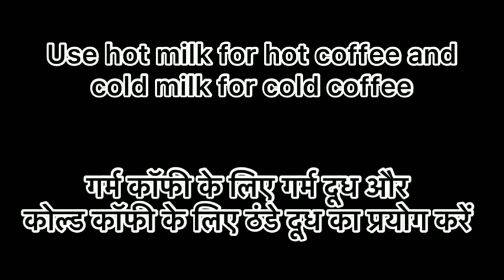Make Flat White Coffee from Nescafé at home | No Steamer | Hot & Cold | Coffee Recipe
Music Credit
Musician: LiQWYD

Servings : 1

1. Coffee Recipe
2. Coffee
3. Coffee kaise banaye
4. Coffee for your head
5. Flat White recipe
6. Nescafe recipe
7. Nescafé flat white recipe
8. Nescafé cold coffee recipe
9. Nescafé classic
10. Nescafé original
11. Nescafé rich blend
12. Nescafé flat white coffee
13. Flat white coffee
14. Types of coffee
15. Hot coffee
16. Cold coffee
17. Flat white starbucks
18. Flat white at home
19. Flat white recipe in Hindi
20. Coffee recipe in hindi
21. Flat white at home
22. Flat white with Nescafe
23. How to make Nescafé coffee
24. How to make milk coffee